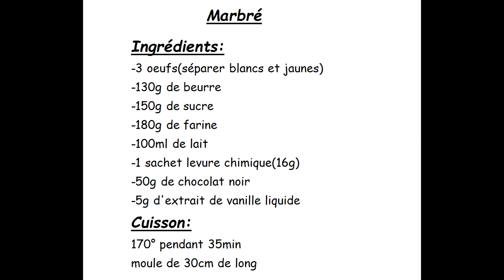Marbré(Rif)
Marbré
Ingrédients:
-3 oeufs(séparer blancs et jaunes)
-130g de beurre
-150g de sucre
-180g de farine
-100ml de lait
-1 sachet levure chimique(16g)
-50g de chocolat noir
-5g d'extrait de vanille liquide
Cuisson:
170° pendant 35min
moule de 30cm de long